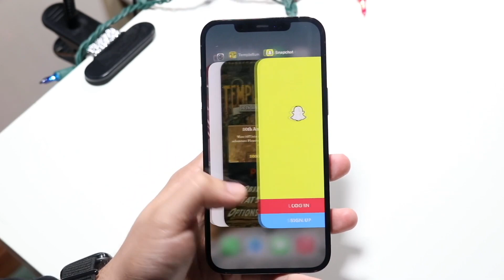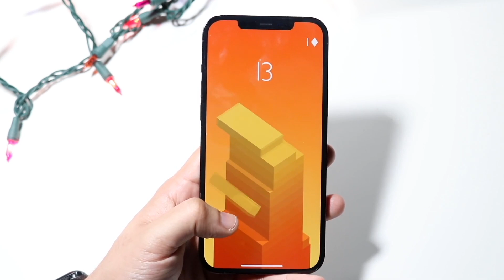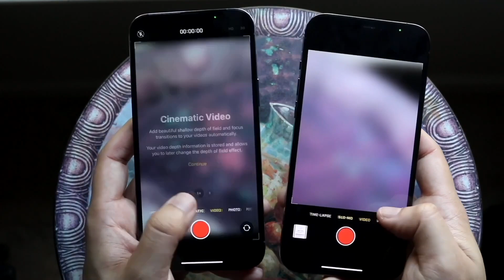iPhone 14: BAD NEWS!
Let's take a look at some bad news for iPhone 14